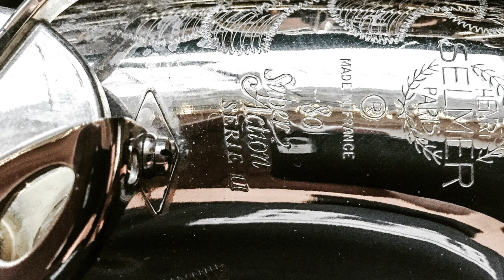When a Child is Born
Komp: Thad Jones
Bearbeitung: Bendix Maeder
Saxophone: Bendix Maeder